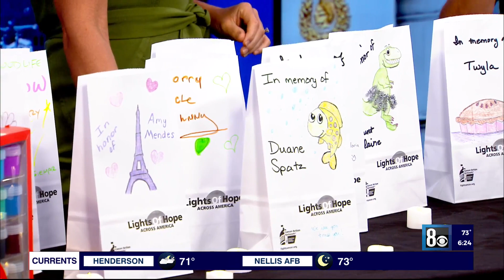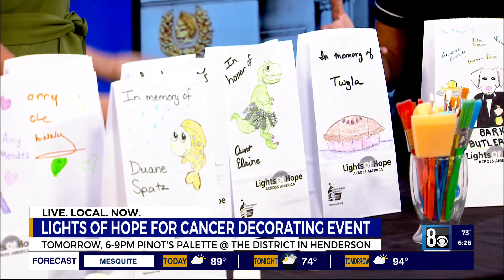Lights of Hope honors those touched by cancer